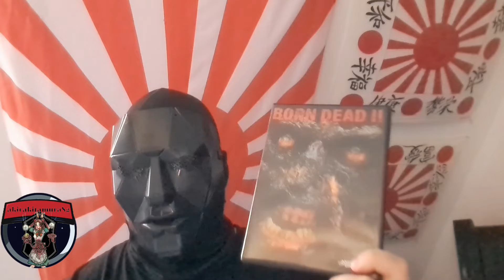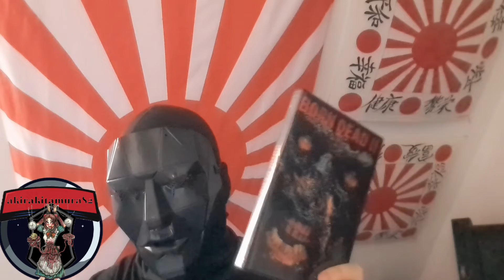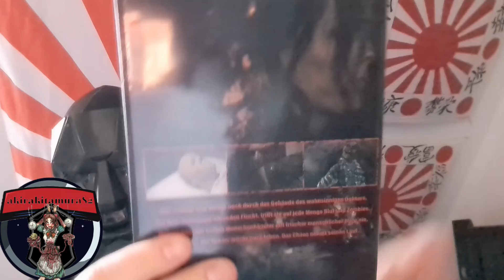trashsplatteramateurmittwoch / Born Dead 1&2 / Splatter / Review / Garden of Gore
moviegamebook.movie.blog